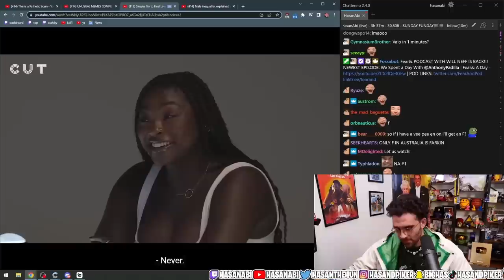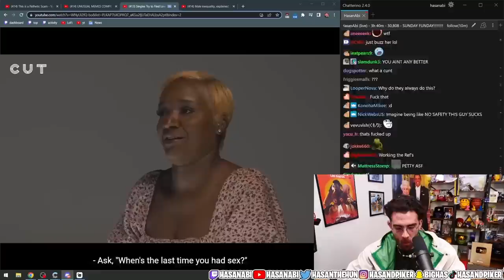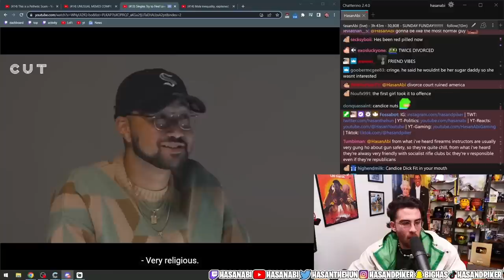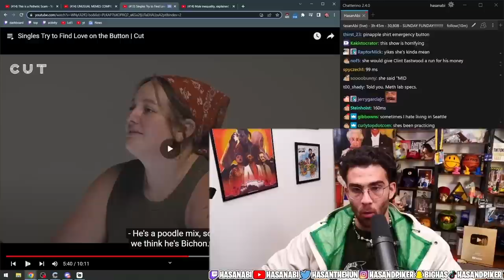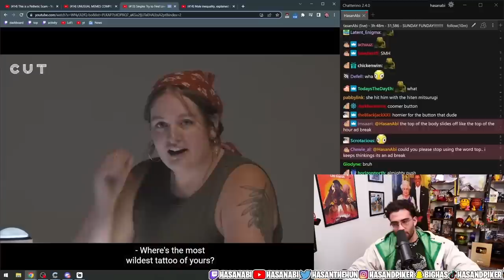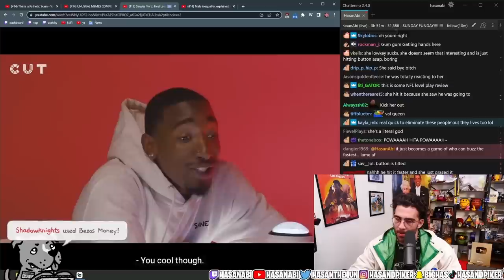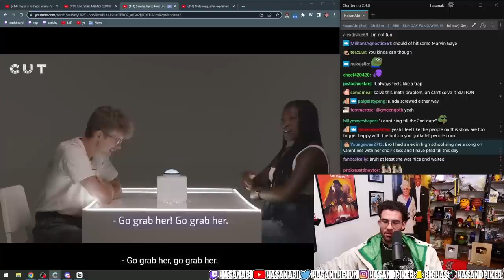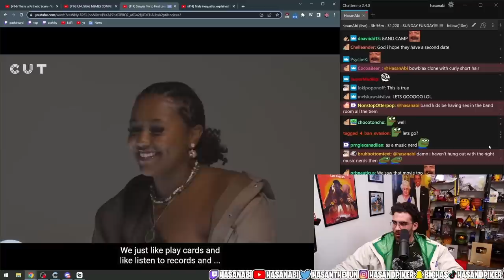HasanAbi reacts to Singles Try to Find LOVE on THE BUTTON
Hasan's FAVORITE Degen Dating Show, The Button, is BACK!  You already know what it is.  Except this time, The Button is a little Crazier than before, outing contestants from the start, even overturning who gets Eliminated.  You don't want to miss it.